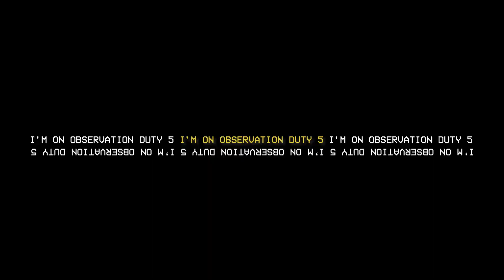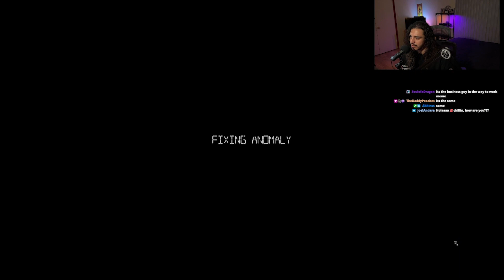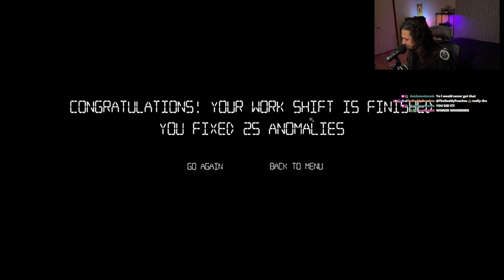The Apartment in Observation Duty 5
This a complete run of one the first maps I did in Im on Observation Duty 5. The apartment.

If you like and enjoy make sure all the links below for more vids and streams:

I'm live just about everyday.